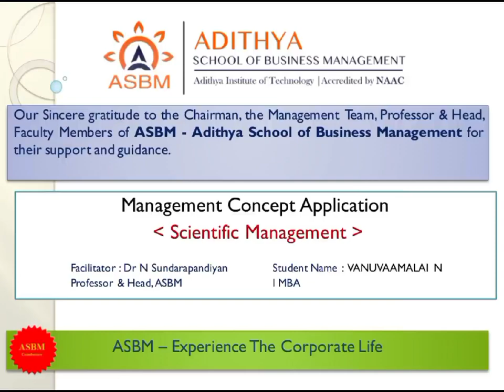ASBM MBA - Management Documentary - Scientific Management by Vanuvaamalai I MBA-2023-24